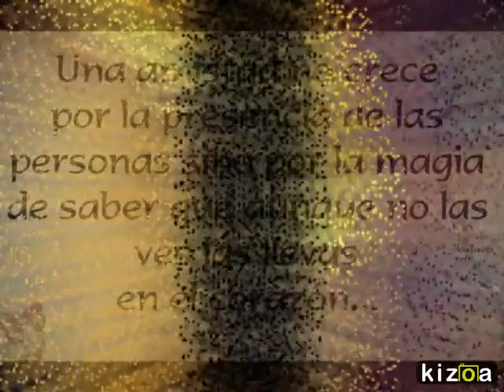Kizoa Movie Maker: mabel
Mabel Lara